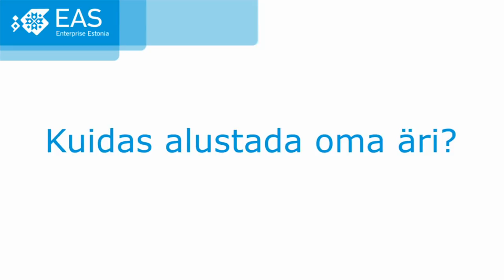"Kuidas alustada oma äri?": 14. Tööõigus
0:15 Mis erinevus on töölepingul ja teistel võlaõiguslikel lepingutel?
4:04 Kõige olulisem, mida töösuhtes silmas pidada